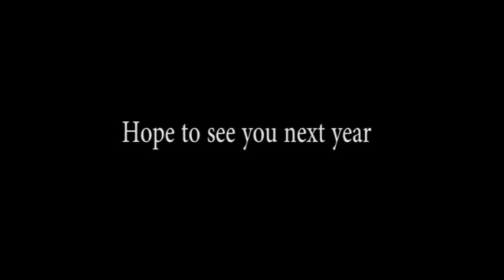Bahria University Model United Nations Conference 2012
Bahria University Model United Nations conference was part of the Literary experience that Bahria University offers once you enter these gates. The hard work of students and the support of the management resulted in this successful four day conference. Bahria University is an institution which strives for the propagation of activities which ensure the personal growth of the young generation. In light of that policy this inter school, cross country event was planned to continue that tradition.